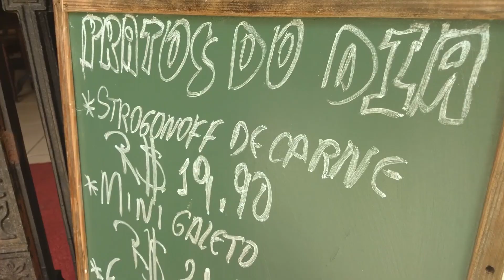Estação Siqueira Galeteria Copacabana Rio de Janeiro